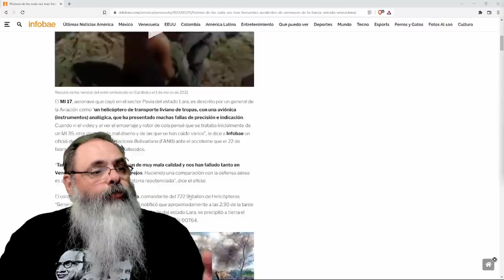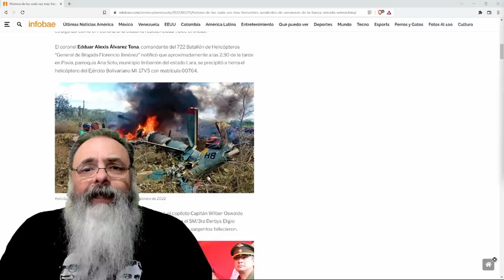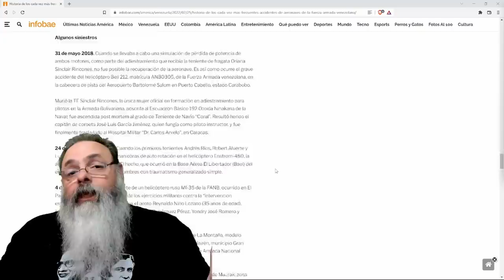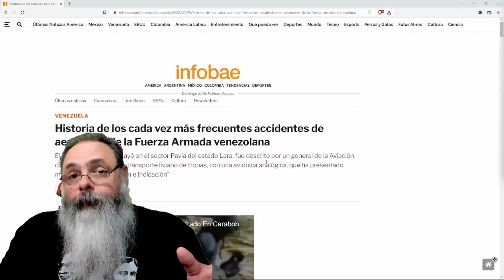Morte de pilotos na Venezuela causa preocupação: A culpa é do lixo russo